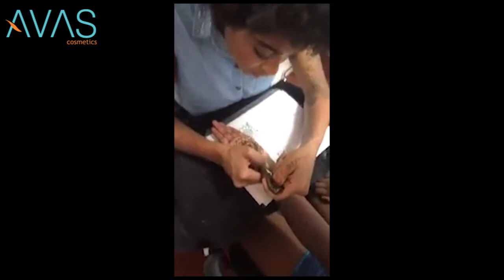How To Educate Henna Classes In USA Avas Cosmetics Henna Class was held by Amisha Kiri Hitt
POST PRODUCTION  -  VIRAL BOOSTER
CRETIVE DIRECTOR - RAHUL SINGH
EDITOR - PRAVEEN PRASAD